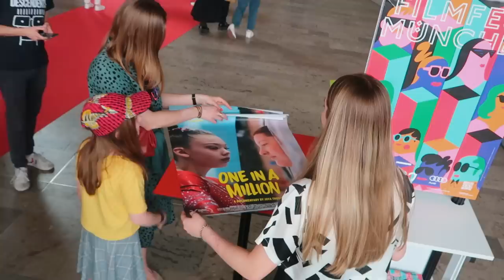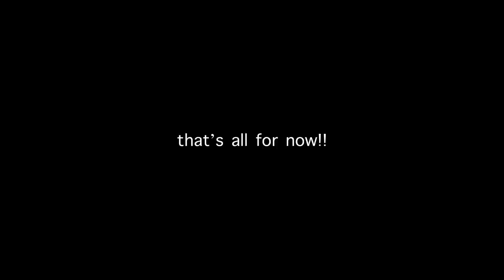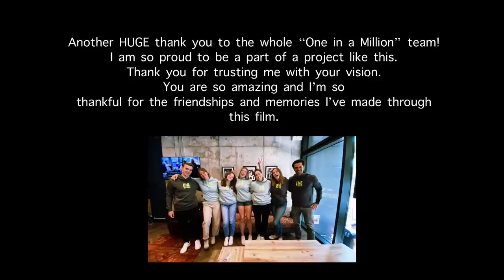THE GERMAN PREMIERE for One in a Million!! (including a sneak peek from the film) Whitney Bjerken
One in a Million had an INSANE German premiere in its home country!! I hope you all like the little sneak peek of the film! We don't have an online release date yet but make sure to follow (@oneinamillion.film) on instagram for all updates about screenings near you!
I had the best time ever with all these incredible people! I hope you enjoyed this video!

Thank you to Filmfest Munich for having me!